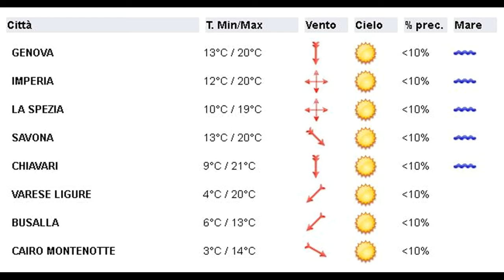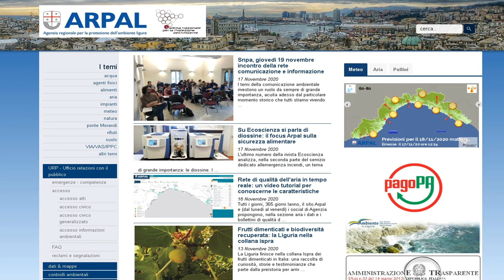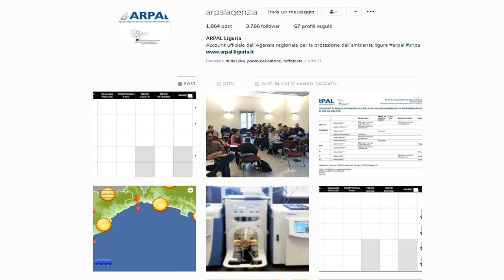18 novembre 2020, le video previsioni del Centro Meteo Arpal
Un promontorio anticiclonico che interessa tutta l'Europa centrale garantisce anche sulla Liguria giornate stabili e soleggiate. Dalla serata di giovedì fino alla mattina di venerdì l'avanzare di un fronte freddo in discesa sulla regione determina un aumento della nuvolosità con possibili deboli fenomeni associati e un calo delle temperature. Nuovo miglioramento per il fine settimana